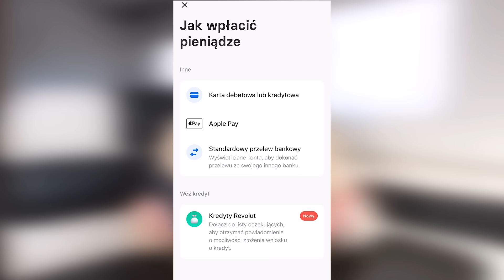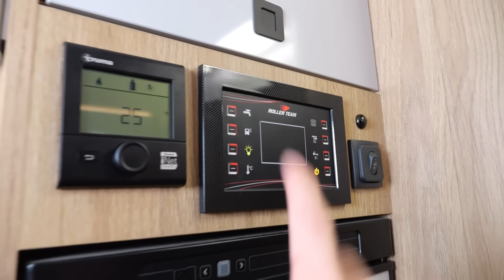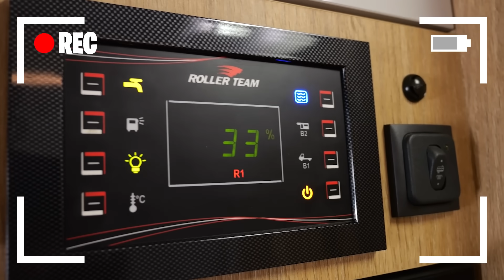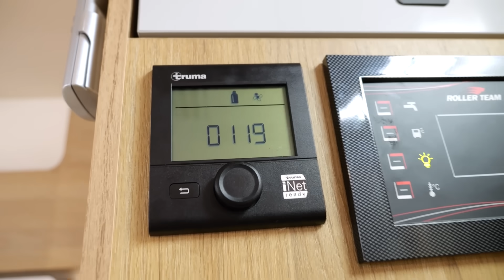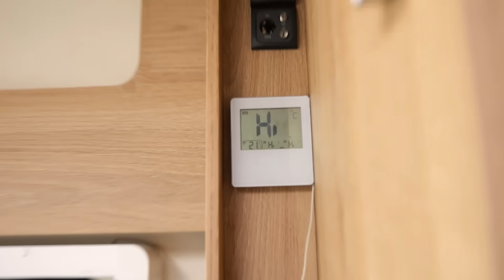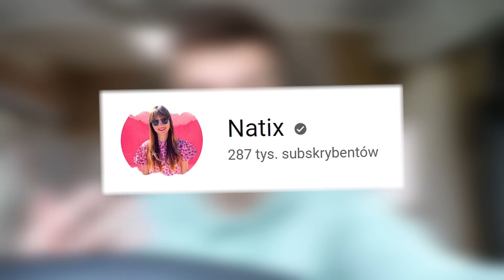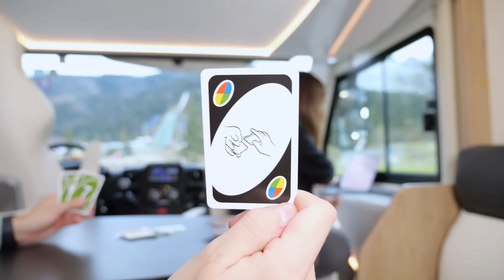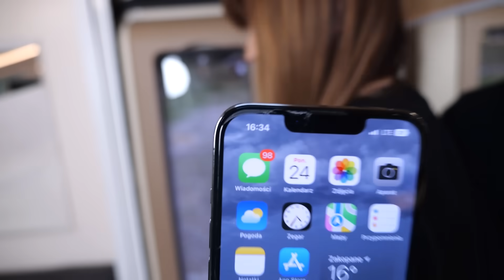MUSIELIŚMY PRZEŻYĆ 24H w KAMPERZE FRIZA!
Pobierz Revolut za darmo z mojego linku, aby otrzymać 50 zł bonusu powitalnego i 3 miesiące Revolut Premium GRATIS (obowiązuje Regulamin)
30,000 👍🏻 = KOLEJNY ODCINEK 24H!

Film powstał przy współpracy z Revolut